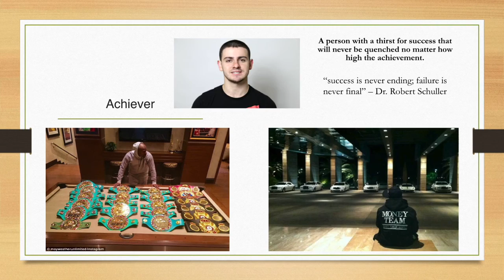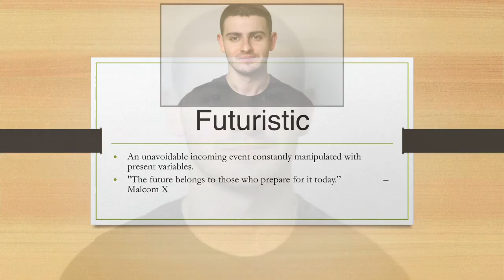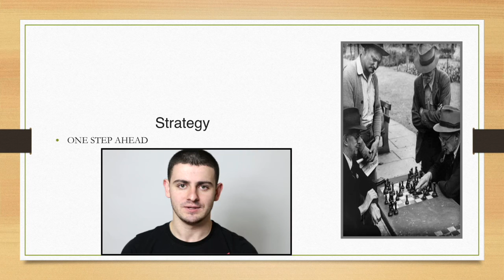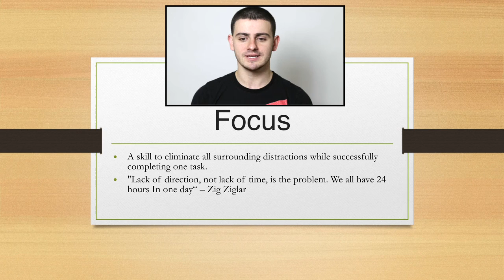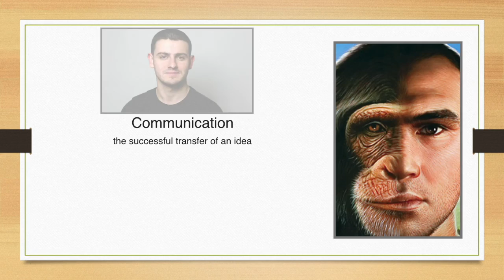Signature Themes By David Vega